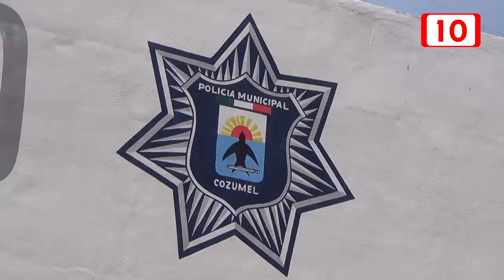El jefe de la policía municipal afirma que no pueden hacer detecciones